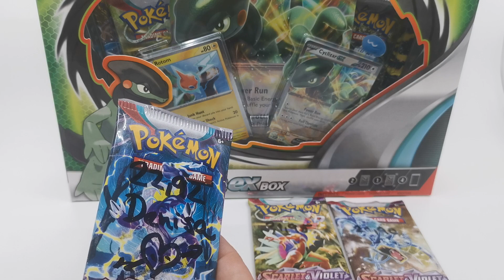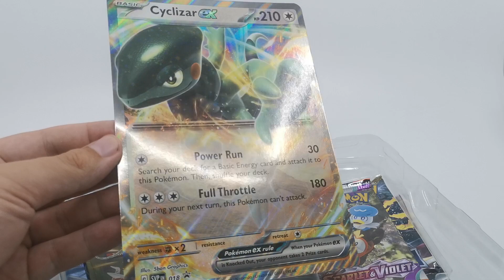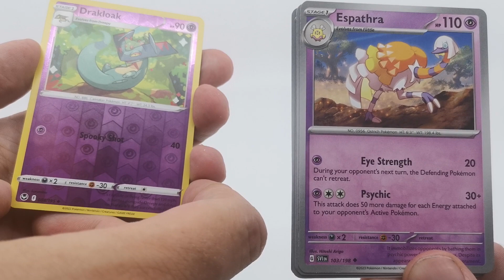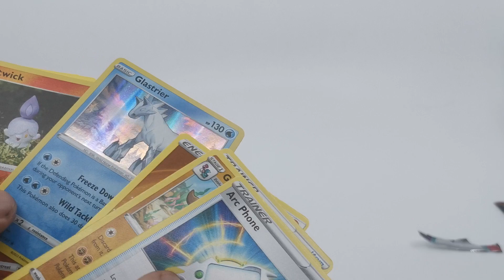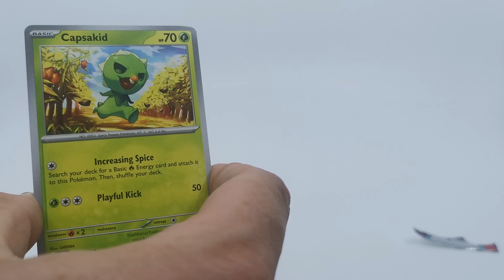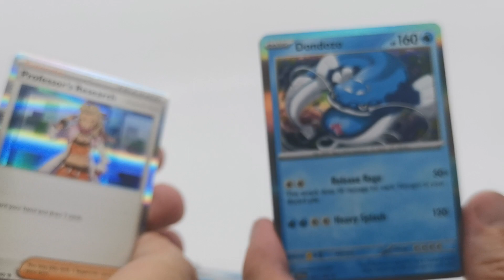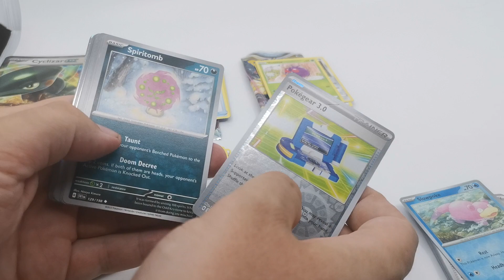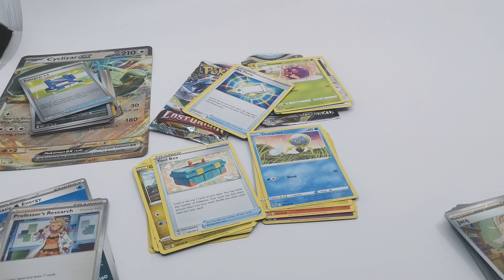Pokémon TCG kartičky: Velká bitva! Cyclizar ex box vs 3 Scarlet & Violet boostery - break s Davidem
Zkusili jsme si udělat rozbalování kartiček jinak. Byli jsme inovativní a zkusili jsme to zábavnou metodou. Dejte vědět, jak se vám to líbilo!